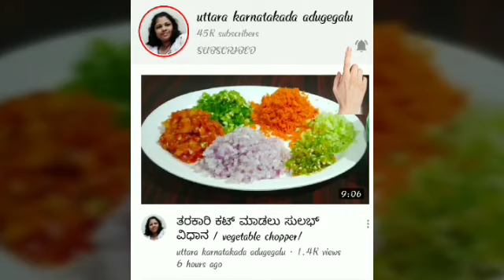ಆರೋಗ್ಯಕರ ಕೆಂಪಕ್ಕಿ ಹಬೆ ಕಡಬು/ steam kadabu/ dumplings/